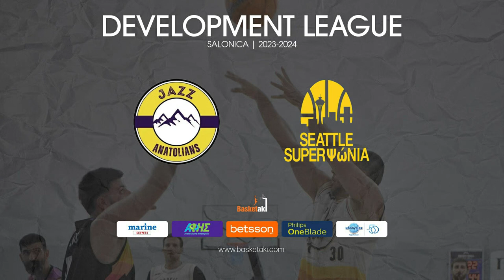Basketaki Salonica Development - Anatolians Jazz Vs Seatle SuperΨώνια (